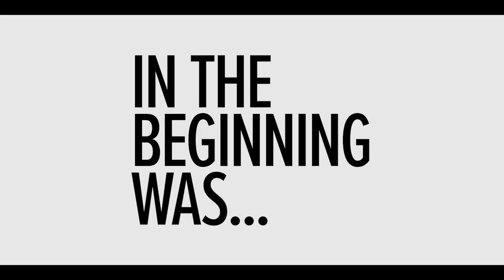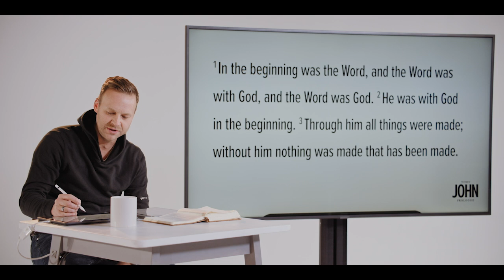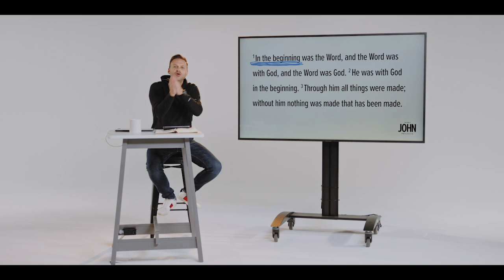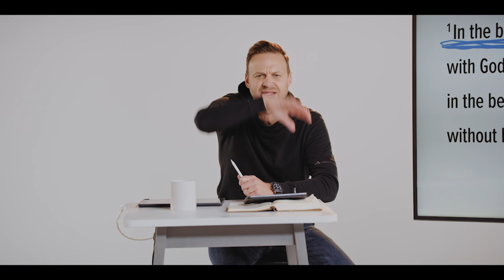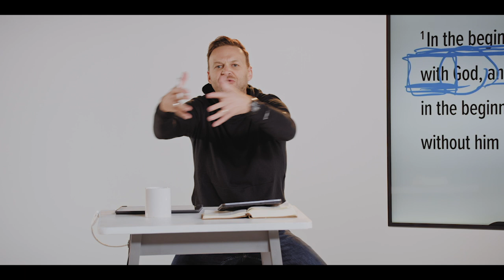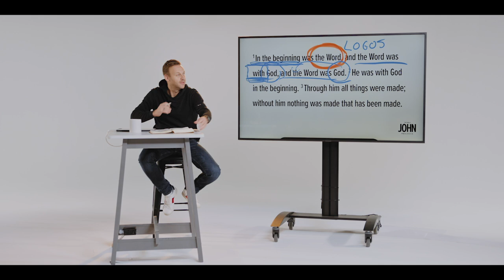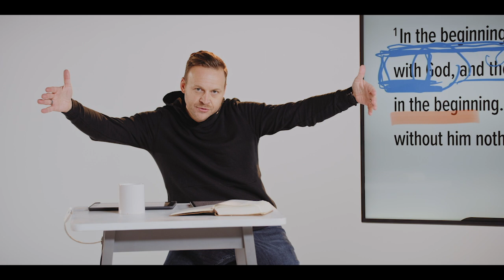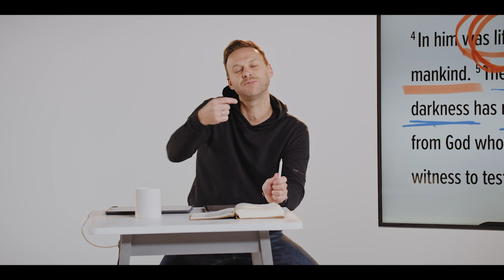Escaping Life's Darkness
Sermon: Escaping Life's Darkness
Series: The Gospel of John - Prologue
Speaker: Mark Clark